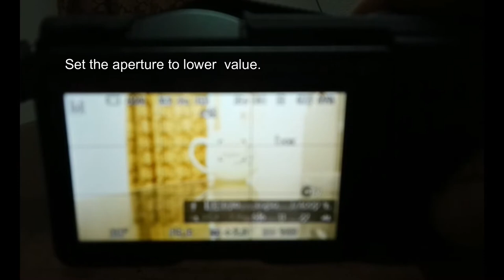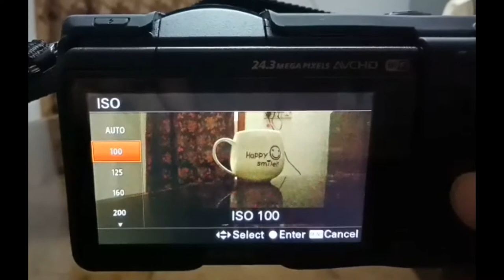lONG EXPOSURE Photography in malayalam | Light painting in malayalam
Light Painting photography with slow shutter speed. This video explain how to use slow shutter speed to capture long exposure videos.
If you want to know more about  basics of photography go to my video